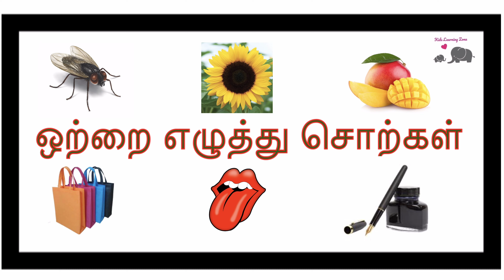ஒற்றை எழுத்து சொற்கள் | one letter word in Tamil | Preschool education for Kids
At Kids Learning Zone, we are creating quality educational videos that will help kids to learn Shapes, colours,numbers, rhymes,birds, animals etc in both the languages Tamil and English as well.

In this above video we are going to learn one letter word which has a meaning in Tamil
ஒற்றை எழுத்து சொற்கள்